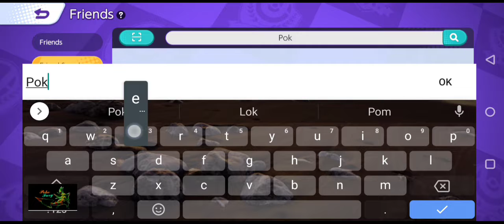Information You Need about Pokémon UNITE